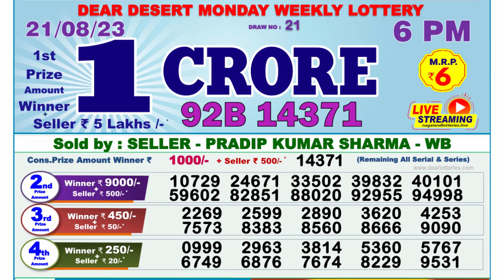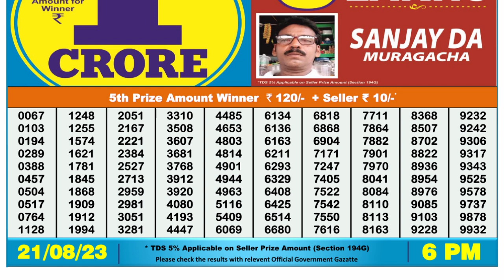Dear Lottery Sambad 6pm today 21.08.23 Nagaland State Lottery Result